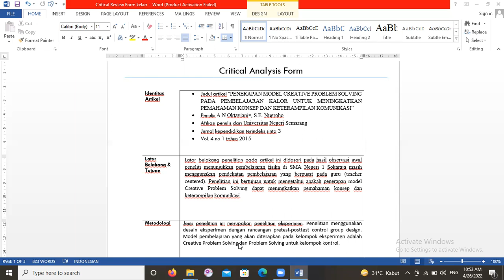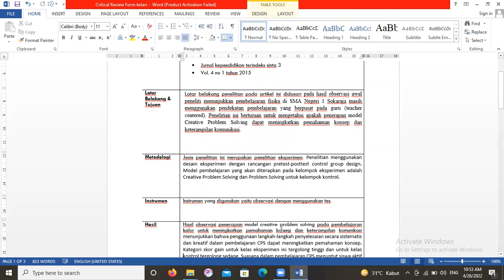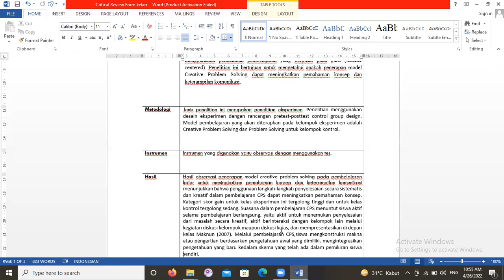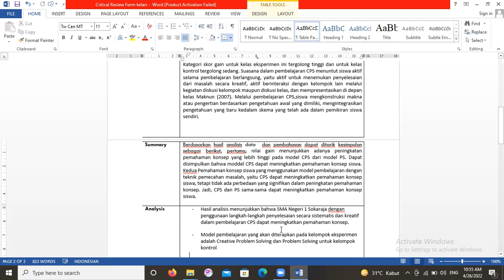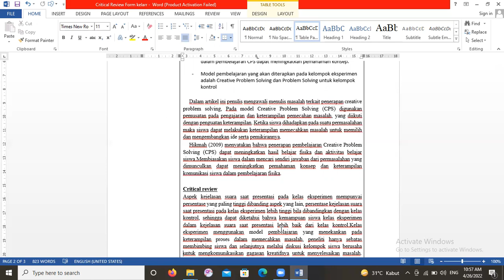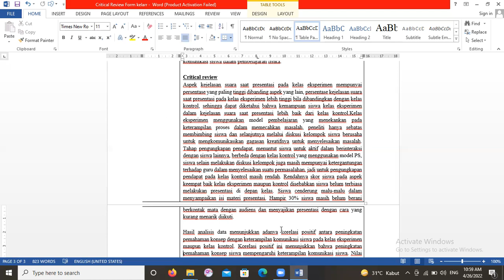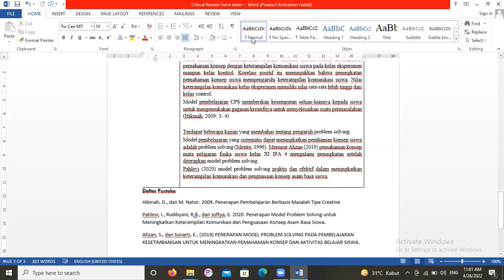KAJIAN HASIL PENELITIAN PENDIDIKAN FISIKA & APLIKASINYA | PAPARAN REVIEW ARTIKEL OLEH MAHASISWA #9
KAJIAN HASIL PENELITIAN PENDIDIKAN FISIKA & APLIKASINYA | PAPARAN REVIEW ARTIKEL OLEH MAHASISWA

Paparan review artikel disampaikan oleh Mahasiswa atas nama Wachidah